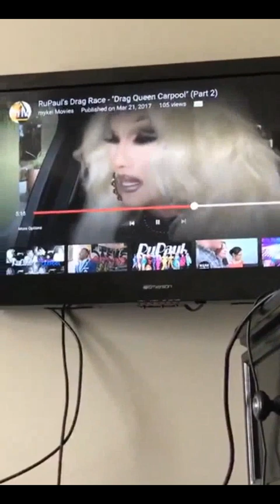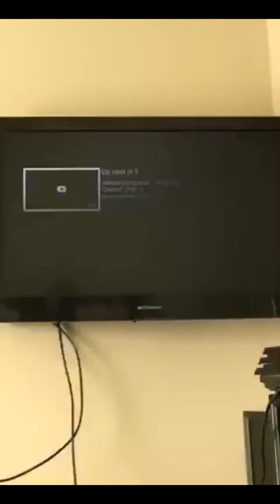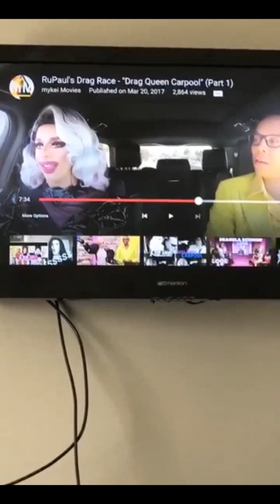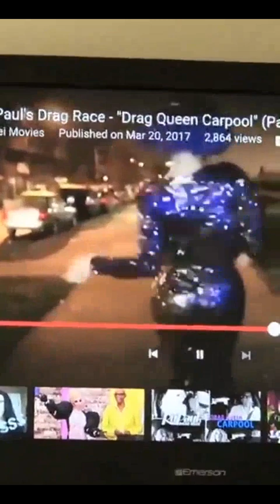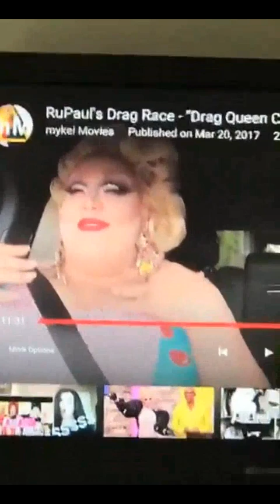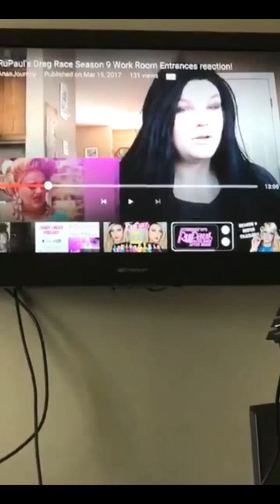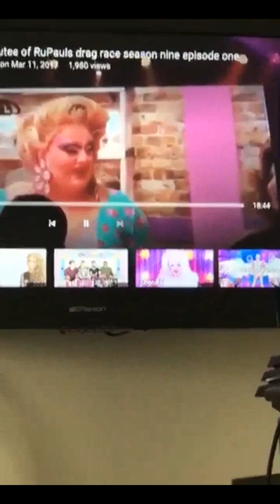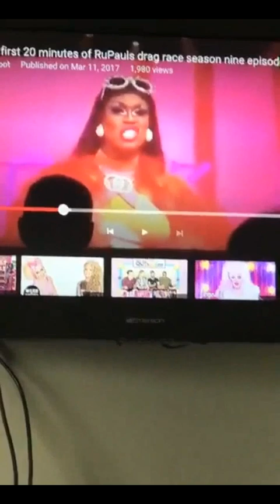RuPaul's Drag Race Nina Bo'Nina Brown 3/21/17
Nina reading her season 9 sisters, you know the usual 💀